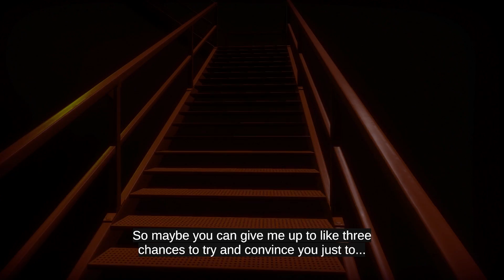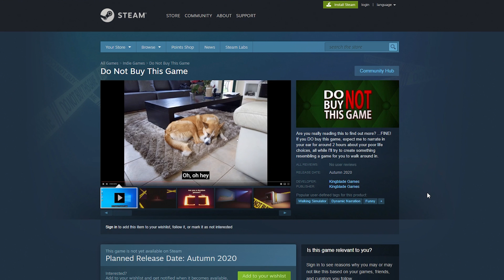DO NOT BUY THIS GAME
The game is asking us REALLY NICELY.